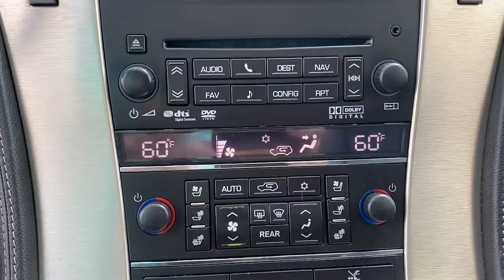2014 Cadillac Escalade Granbury, Fort Worth, TX ER219475H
EXT_COLOR] Used 2014 Cadillac Escalade available in Granbury, Texas at Mike Brown Hyundai. Servicing the Fort Worth, TX area.

Shottenkirk Hyundai Granbury has a wide selection of exceptional pre-owned vehicles to choose from including this 2014 Cadillac Escalade. In their original incarnation SUVs were chiefly owned by folks who valued utility above sport. Not anymore! The Cadillac Escalade Platinum redefines the SUV and makes the perfect all around family companion. Sophistication & understated luxury comes standard on this Cadillac Escalade Platinum. Well-known by many the Escalade has become a household name in the realm of quality and prestige. This Cadillac Escalade Platinum comes equipped with all wheel drive which means no limitations as to how or where you can drive. Different terrains and varying weather conditions will have little effect as to how this vehicle performs. The Escalade Platinum is well maintained and has just 47929mi. This low amount of miles makes this vehicle incomparable to the competition.